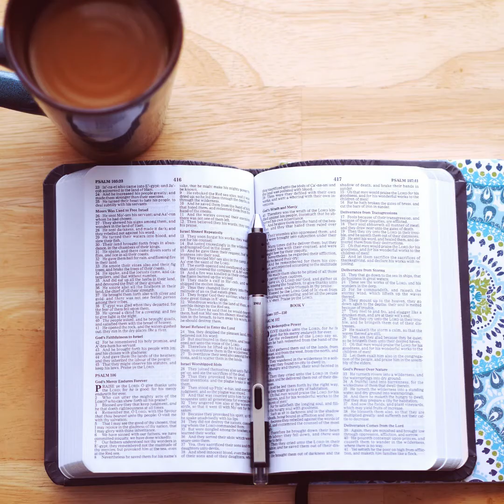MORNING TALK WITH GOD - DAILY DEVOTIONAL | 5 Minutes to Start Your Day Right | August 4, 2021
Daily Devotional - Start Your Day With God's Word and Draw Closer To Him.

Listen to this 5 Minutes Message and Let Your Day Be Filled With Joy & Hope !